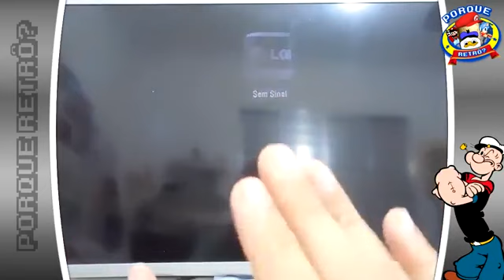DIA 05 PATOPLAY Popeye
Esse vídeo foi um dos que foram apagados
por um hater metido a hacker..
Esse vídeo Foi salvo pelo Sérgio Ayres.
Vlw Sérgião seu lindo!!!

Quer me ajudar a pagar as contas? Eu vendo carrinhos! dá uma olhadinha: